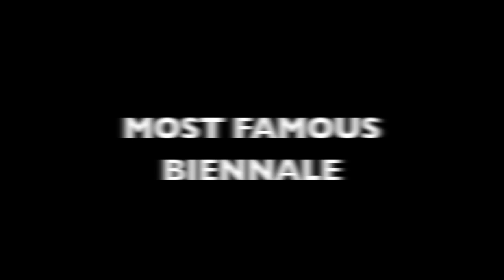AFRIKADAA STREET ART EXHIBITION IN DAKAR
AFRIKADAA STREET ART EXHIBITION IN DAKAR for the biennale of Dakar 2014